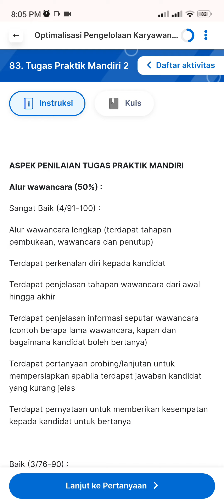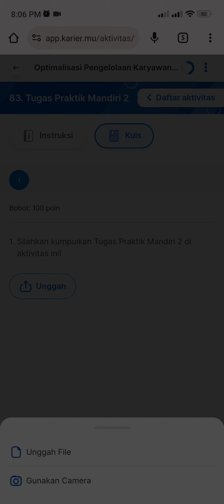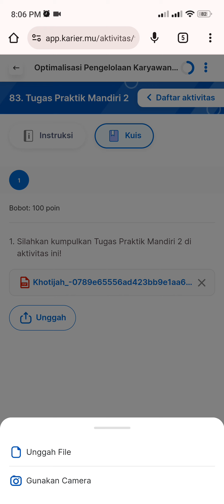Tugas Praktik Mandiri 2 Optimalisasi Pengelolaan Karyawan bagi Sumber Daya Manusia